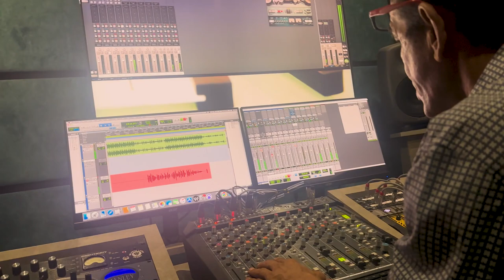Exclusive Studio Session with Punjabi Legend Singer Nachhatar Gill | Behind the Music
"🎤🔥 Witness the Epic Studio Session Vlog with Punjabi Legend Singer Nachhatar Gill! 🌟🎶 Join forces with Music Director Kunwar Brar as they craft musical magic that's sure to set your soul on fire! 🔥🎵 Don't miss a beat, and dive into the world of musical mastery as they create chart-topping hits together! 🌟📹 NachhatarGill KunwarBrar StudioSession MusicalMagic PunjabiLegend"

Nachhatar Gill
Kunwar Brar
Studio Session
Punjabi Music
Music Collaboration
Behind the Scenes
Punjabi Legend
Music Production
Vlog
Music Director
Chart-Topping Hits
Musical Magic
Studio Recording
Music Studio
Exclusive Interview
Music Creators
Studio Time
Punjabi Singer
Music Industry
Viral Vlog